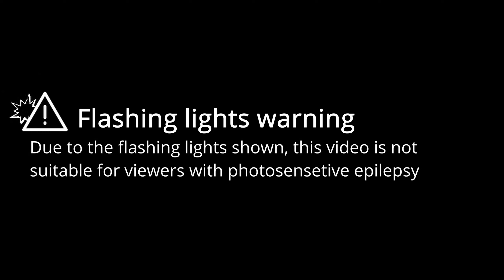LIGHTNING strikes | Fragments | Beat Saber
This video is a showcase of the map Fragments in Beat Saber, mapped by Swifter & Lonely.